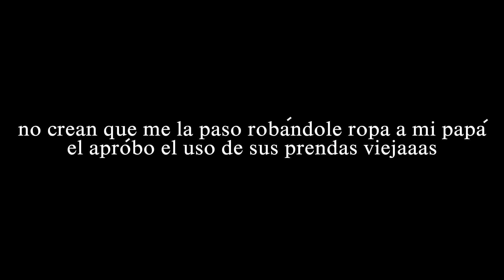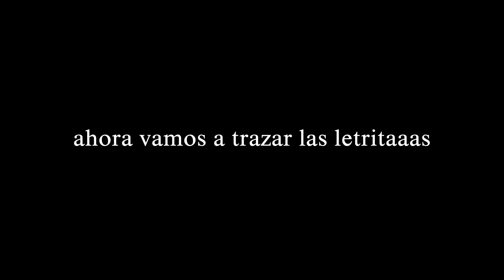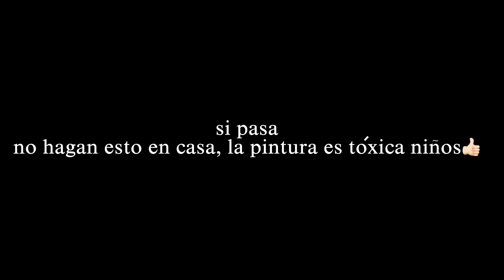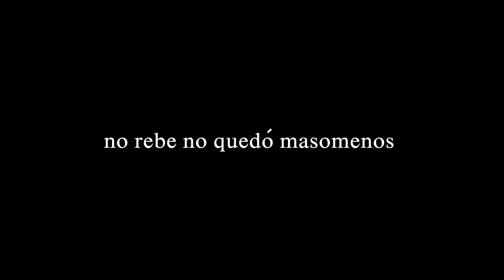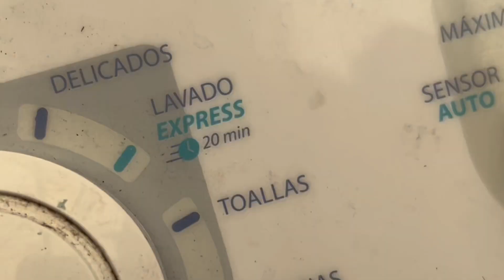tuneando ropa viejaaaa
hola rebecholoooos cómo andan??
ya estaba cansada de sentir que no tenía nada de ropa pero solo me faltaba actualizarla.
cosiendo, cortando y pintando todo hace que se vuelva mas lindo o terminar siendo un fiascooo

*no soy dueña de la música utilizada en este video, todos los créditos van a sus legítimos dueños

wooow otra vez llegaste hasta acá abajo
graciaaas tq miiiil💗💗